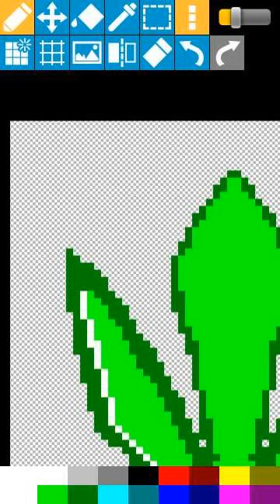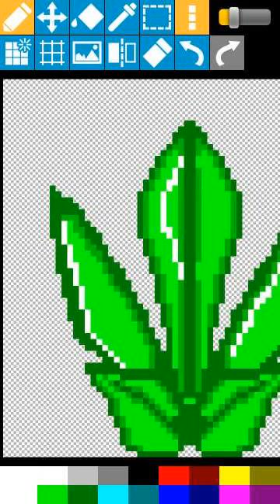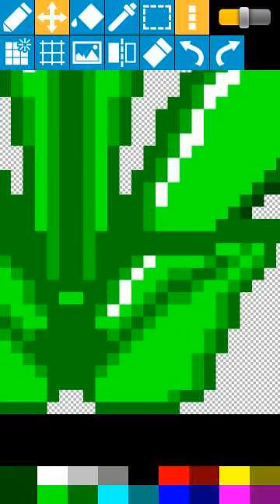RPG Sprite Pixel Art - Green Crystal Cluster #1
RPG Sprite Pixel Art - Green Crystal Cluster #1 for our upcoming retro styled RPG game. Size of sprite 64 x 64 for terrain.